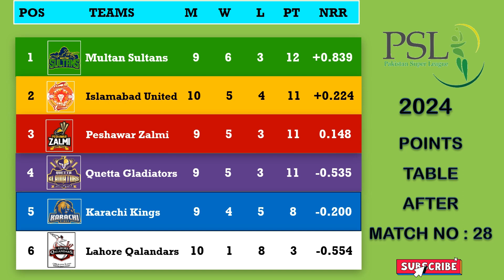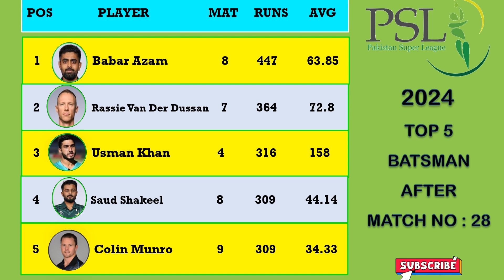PSL Points Table | Top Run Scorer | Top Wicket Taker | After Match No : 28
PSL Points Table 2024 | PSL Points Table today | PSL Points Table 2024 today | PSL 2024 Highest Run Scorer | PSL 2024 Points Table | PSL 2024 Points Table all team | PSL 2024 Top Run Scorer | PSL 2024 top scorer | PSL 2024 Top Wicket Taker | Video Updated after the double header match day sunday 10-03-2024.match number 28 Lahore Qalenders vs Quetta Gladiators.